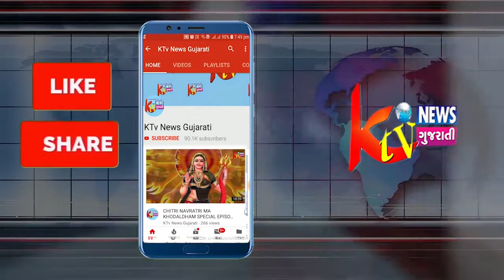BREAKING : હળવદના ચરાડવા પાસે મોબાઇલ બ્લાસ્ટ થતા સર્જાયો અકસ્માત.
BREAKING : હળવદના ચરાડવા પાસે મોબાઇલ બ્લાસ્ટ થતા સર્જાયો અકસ્માત રિક્ષા ચાલકનો મોબાઈલ બ્લાસ્ટ થતા રિક્ષાચાલક સ્ટેરીંગ પરનો કાબુ ગુમાવતા થયો અકસ્માત રીક્ષાચાલકને  ગંભીર ઈજા થતા વધુ સારવાર માટે મોરબી ખસેડવામાં આવ્યો ઘટનાની જાણ થતાં તાત્કાલિક હળવદ પોલીસ ઘટના સ્થળે પહોંચી આગળની કાર્યવાહી હાથ ધરી.